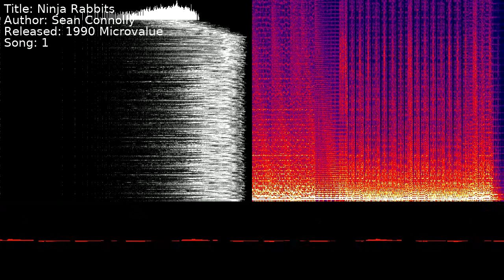Sean Connolly - Ninja Rabbits | Song 1 [C64] [SID]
Title: Ninja Rabbits
Author: Sean Connolly
Released: 1990 Microvalue
Song: 1